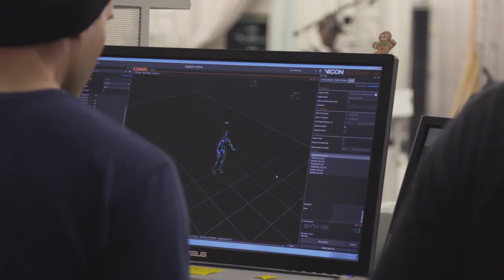‘The March’ Trailer: A Groundbreaking VR Experience From Executive Producer Viola Davis | TIME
From TIME and Executive Producer Viola Davis, a new groundbreaking virtual reality experience.